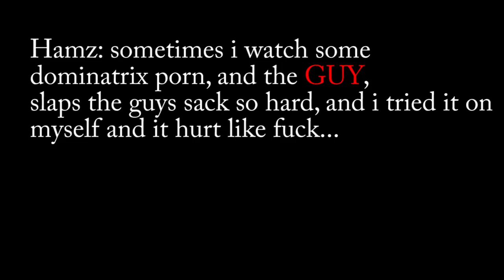Hamz Gay.mp4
really bro?